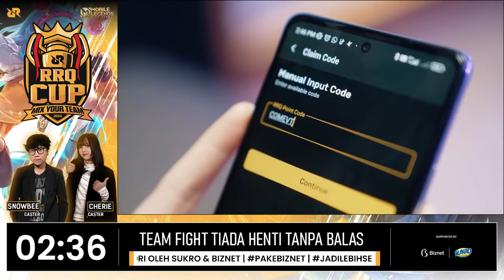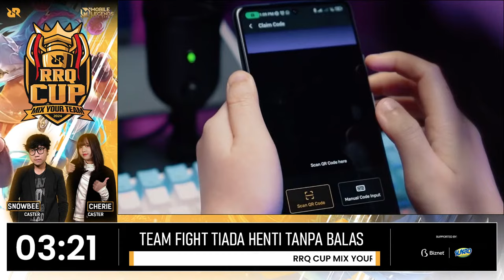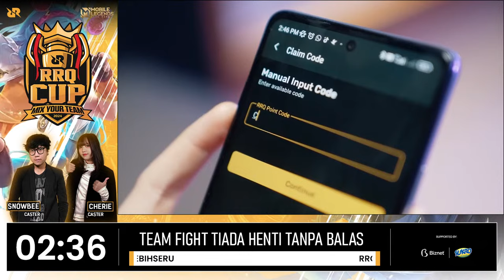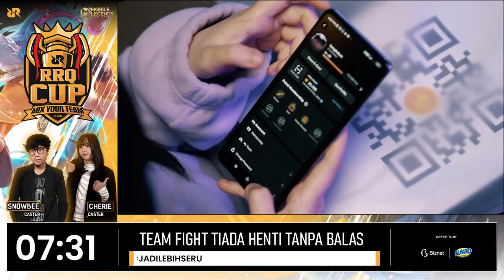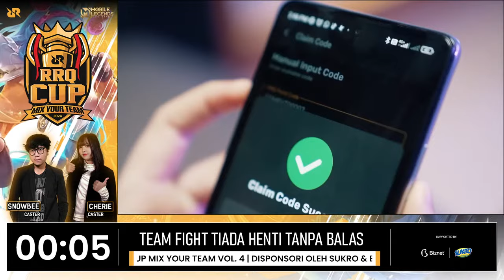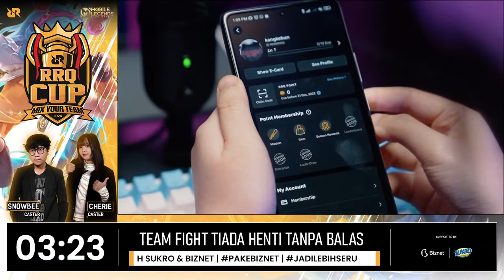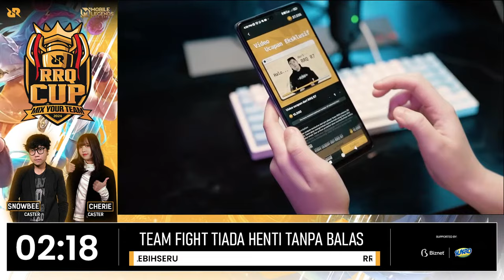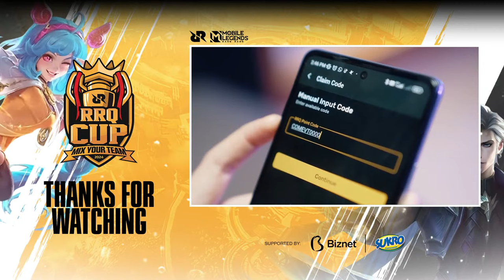RRQ CUP MIX YOUR TEAM VOL. 4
Saksikan pertarungan dari para tim dari RRQ Cup Mix Your Team! Yang lolos ke babak ini merupakan player-player yang ahli di setiap Rolenya!

Dukung tim favorite-mu dan kawal mereka sampai juara!